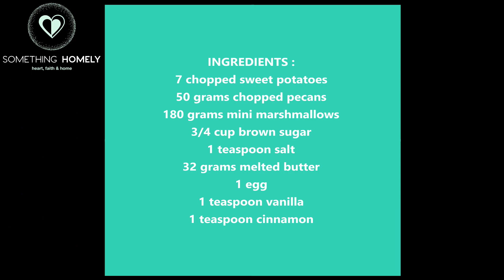Sweet Potato Casserole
Easy step by step guide on How to Make Sweet Potato Casserole

INGREDIENTS :

7 chopped sweet potatoes
50 grams chopped pecans
180 grams mini marshmallows
3/4 cup brown sugar
1 teaspoon salt
32 grams melted butter
1 egg
1 teaspoon vanilla
1 teaspoon cinnamon

INSTRUCTIONS :

.Pre heat oven to 180 C / 356 F
.Put 7 chopped sweet potatoes into baking dish and cover with aluminum foil
.Once cooked mash the sweet potatoes
.Add 1 beaten egg, 32 grams melted butter, 1 teaspoon vanilla, 1 teaspoon cinnamon, 1 teaspoon salt, 3/4 cup brown sugar
.Mix together and blend until smooth consistency
.Transfer sweet potato mix to a baking dish
.add 180 grams mini marshmallows
.add 50 grams chopped pecans
.Place in oven and cook until marshmallows are lightly browned